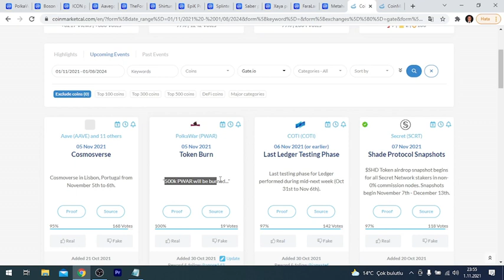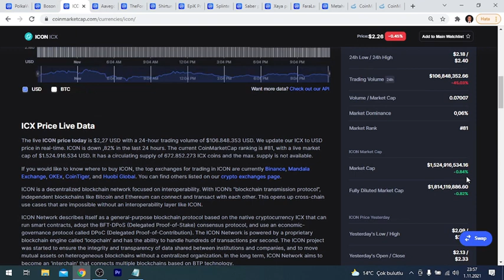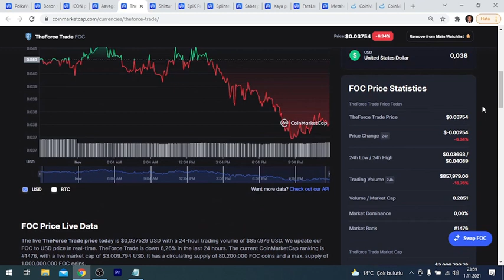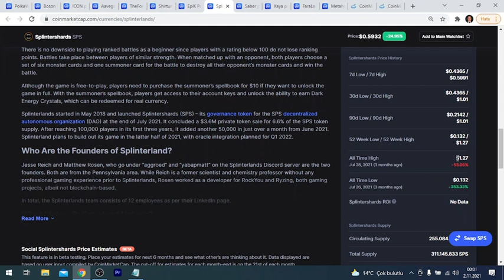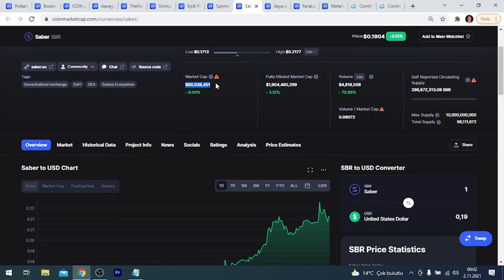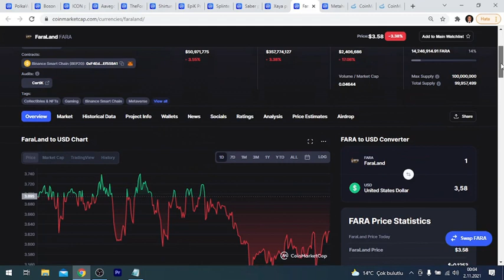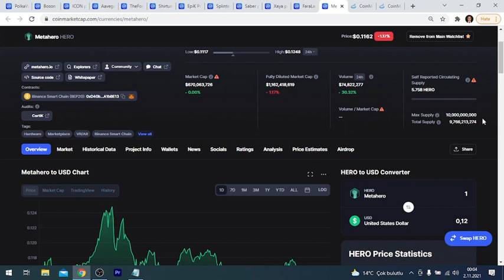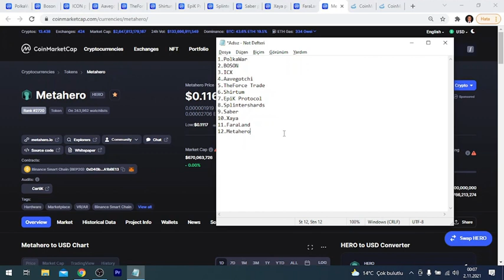KASIM AYI 100X POTANSİYELLİ ALTCOİN SEPETİ! Metaverse | Gaming | NFT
Kasımda patlamaya hazır 12 coinden bahsettik. Dikkatle dinleyip, araştırmalarınızı yapabilirsiniz. Unutmayınız ki coinlerden bazıları artarken bazıları da düşebilir, her zaman dikkatli olmakta fayda var. Bol Şans!